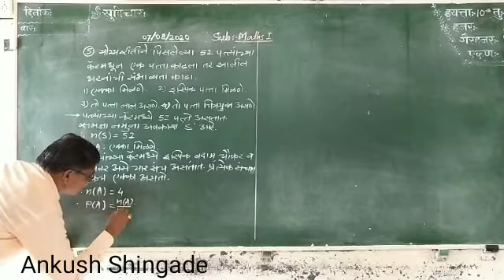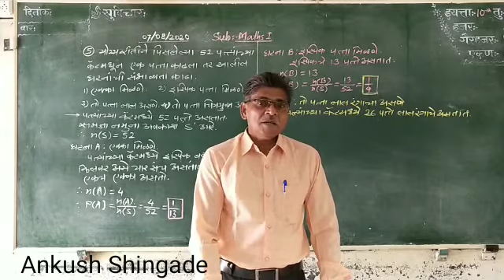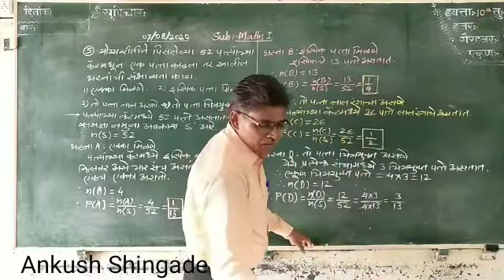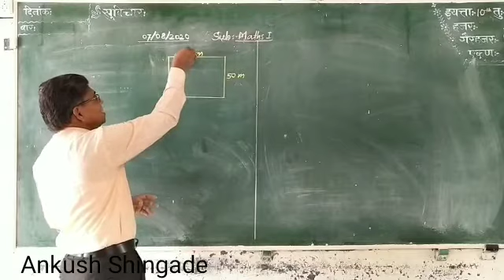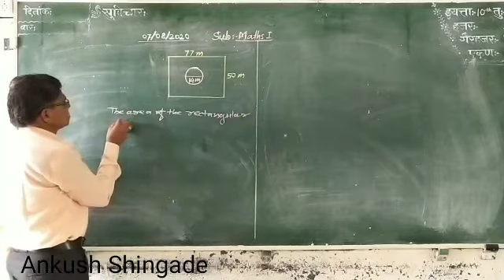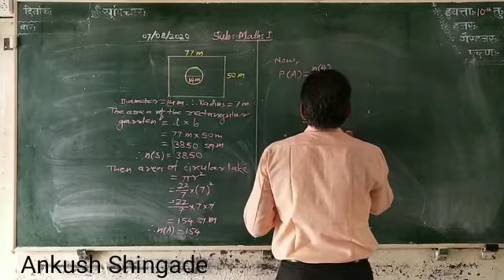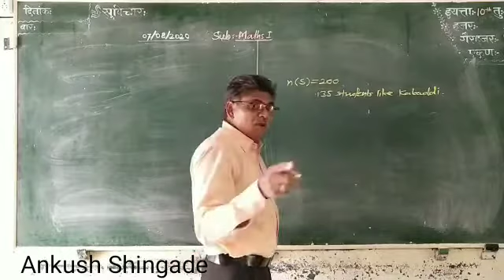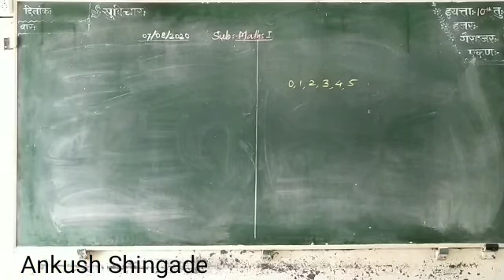Lecture 17 SSC | Probability(8)